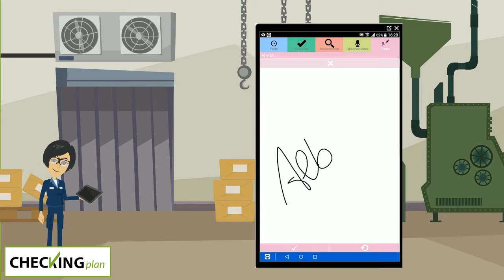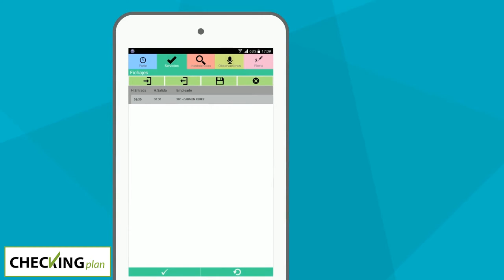Fichaje con Tablet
CheckingPlan es una app de Control de Presencia para los dispositivos de movilidad o pantallas y tablets fijas. Fichaje mediante TAG NFC o mediante la identificación del empleado.